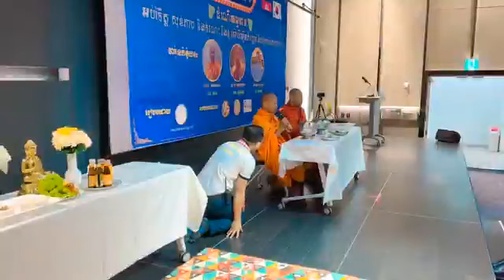ថ្ងៃទី៤ ដំណេីរធម្មទានខ្មែរ-កូរ៉េ​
សូមអរព្រះគុណ និងអរគុណ !